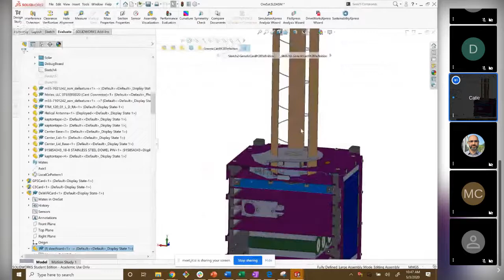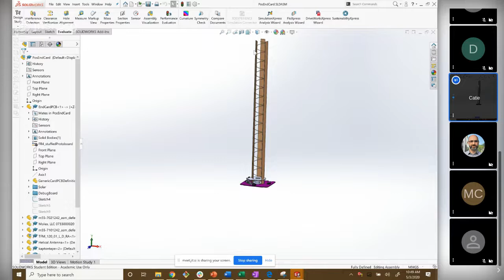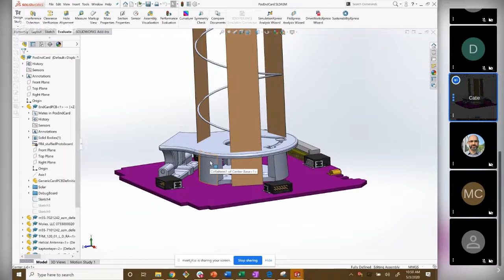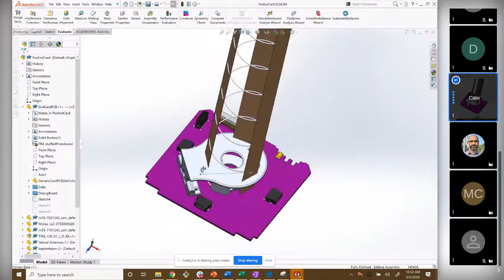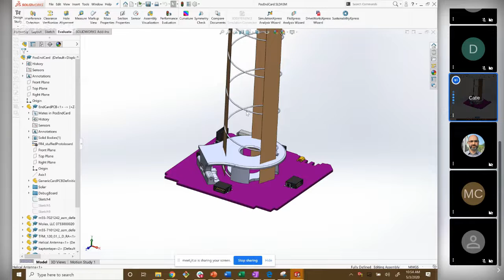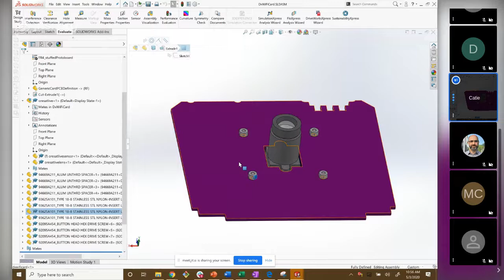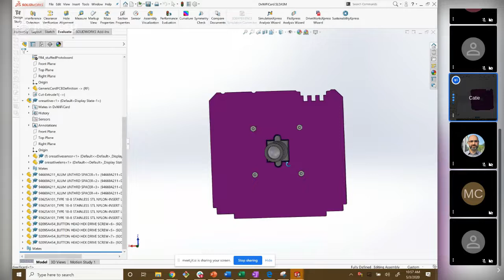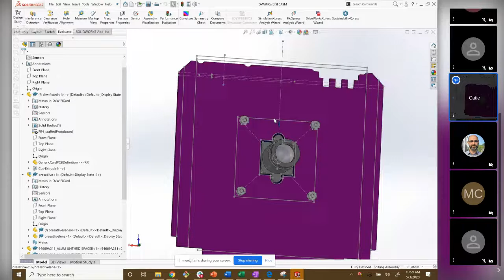OreSat Walk Through Part 2: OreSat Live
CAD with Catie: Quick walk through of the CAD behind the current helical antenna and deployment mechanism as well as the OreSat Live camera assembly.

Check us out at psas.pdx.edu and oresat.org